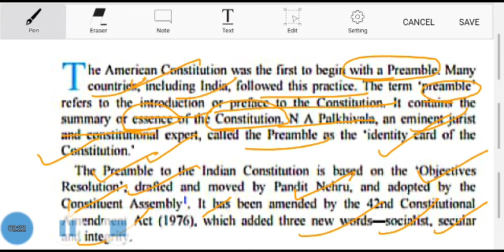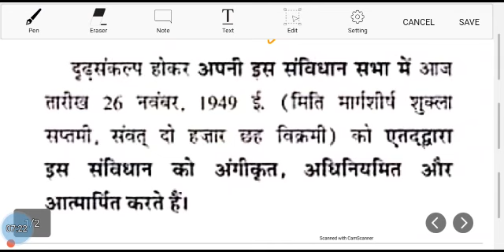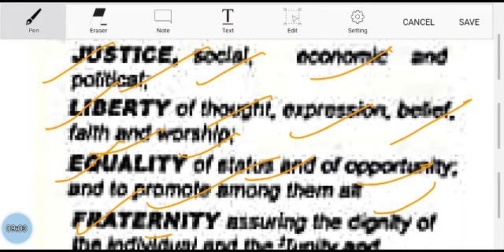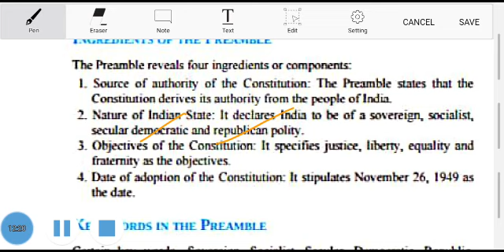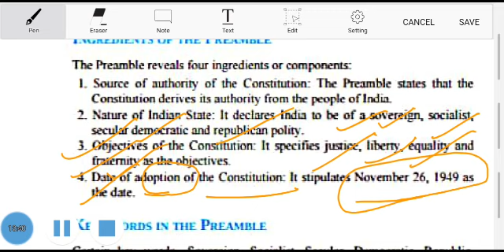Indian polity : the preamble (explained in hindi and english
PREAMBLE : SOURCE , CONCEPT AND INGRIEDIENTS OF PREAMBLE